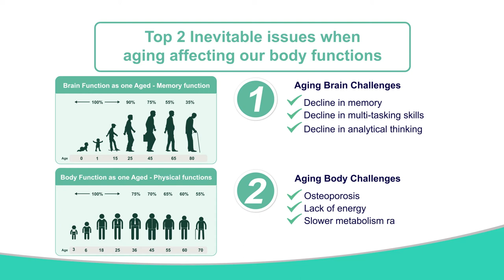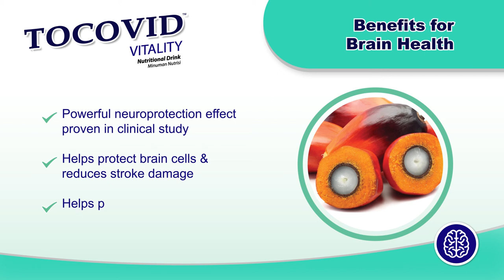Tocovid Vitality for Brain Health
Tocovid Vitality nutritional drink helps to boost brain health and strengthens the body. No worries about losing your brain health too early, 2 glasses🥛🥛 of Tocovid Vitality every day helps to KEEP BRAIN & BODY HEALTHY!

Most nutritional drink is just for the body health, but Tocovid Vitality keeps your BRAIN 🧠healthy too!

Tocovid Vitality provides:
👍Palm Tocotrienols – to protect Brain cells 🧠
👍High Protein – to build Muscles💪
👍 High Calcium - to strengthen Bones 🦴
👍High Fiber & pre-biotics – to ensure Digestive health 😊
👍Complete Vitamin and Mineral – to ensure Health🏃‍♀️

Tocovid Vitality comes in a healthy formulation of Low Fat, Low Sugar and is also suitable for diabetics and people with cholesterol, hypertension, and cardiovascular diseases.👩‍🦱👨‍🦱👴🧓👩‍🦳👨‍🦳

Need more information on Tocovid Vitality?